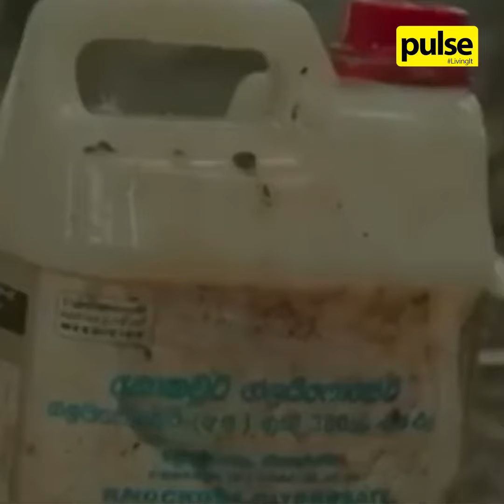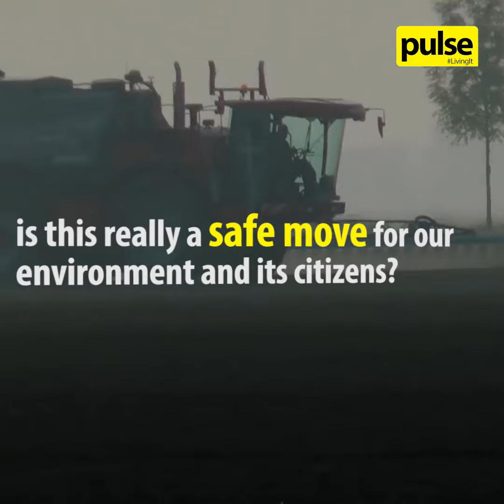Glyphosate Ban Lifted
The government recently lifted the ban on Glyphosate, a herbicide with a possible high carcinogenic potential.

Is it worth the risk?